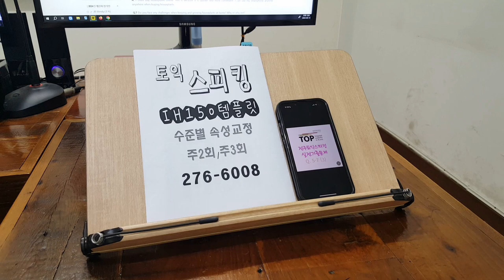전주토스학원 직장인 성인기초영어회화 전북대 토익스피킹 240816